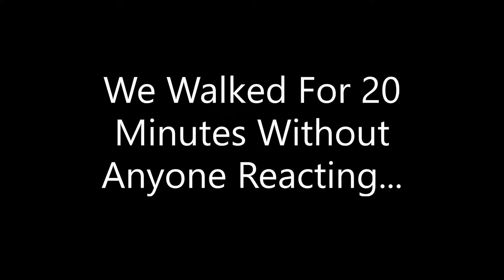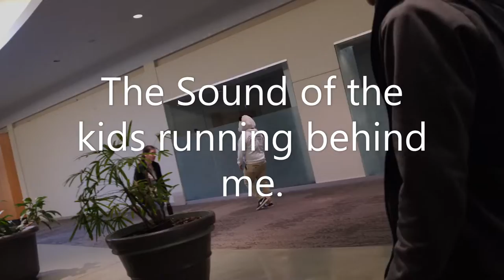Panda Mask in the Mall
We spent our Saturday night walking through our local mall, everyone was so mean!